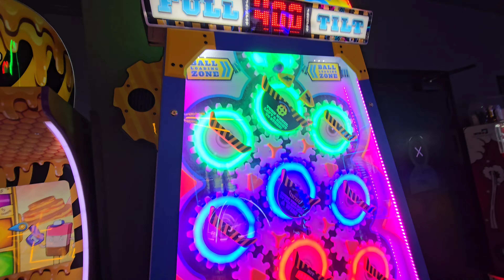Potyczki (Sopot) 2024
Potyczki (Sopot)